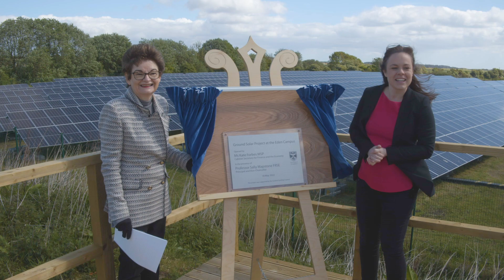Solar Array Opening, 18 May 2022 - University of St Andrews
As part of the University's sustainability initiative, the one-megawatt ground solar photovoltaic (PV) development – backed by a Scottish Funding Council loan and supported by the Vacant & Derelict Land Fund from the Scottish Government and Fife Council – will provide electricity to the campus. This move further reduces the University’s overall carbon footprint by approximately 5%.